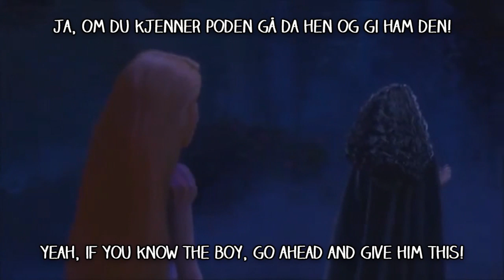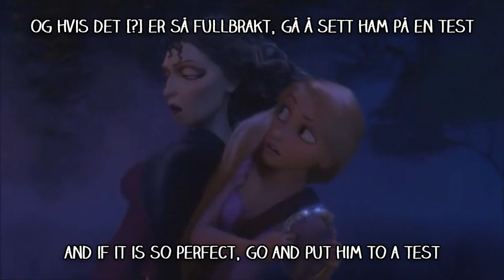Mother Knows Best Reprise (Norwegian) S&T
This version doesn't beat the English one, but it's not bad. Mother Gothel freaks me out so much.

Mother Gothel: Hilde Lyrån
Norwegian title: Mamma Vet Best (reprise)